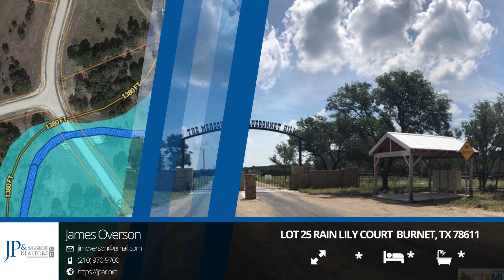Lot 25 Rain Lily Court Burnet, TX 78611 | JP & Associates Realtors | Top Real Estate Agent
Check out the full landing page for this listing

The Virtual Tour will have Driving Directions, additional information and an Interactive Map to the property. _________________________________________________________________________________________________&xD;&xA;Meadows at Bluebonnet Hill. &xD;&xA;_________________________________________________________________________________________________&xD;&xA;Property Highlights Gated Entrance, Paved and Private Road, Electricity, Cul-de-sac, Ag exempt, &xD;&xA;Area Attractions: HIGHLAND LAKES OF BURNET COUNTY TEXAS Lake Buchanon, Lake Marble Falls, Lake Travis, Inks Lake, and Lake LBJ. Great location for swimming, canoeing, water skiing, power boating, jet skiing, kayaking, and fishing. Nearby Golf Courses Delaware Springs, Packsaddle, Blue Lake, Llano River, Hidden Falls Golf Club, &xD;&xA;Minutes to Burnet & 50 Minutes to Austin!